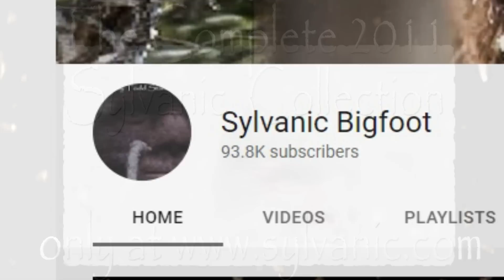Incredible MD takes on Bigfoot. Films Sasquatch interactions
Todd Standing of Discovering Bigfoot takes out a well respected MD and has him live interact with a Sasquatch.